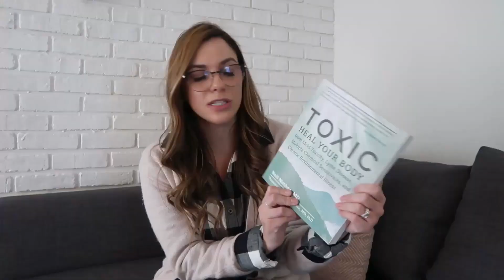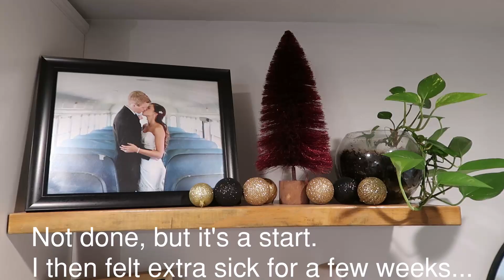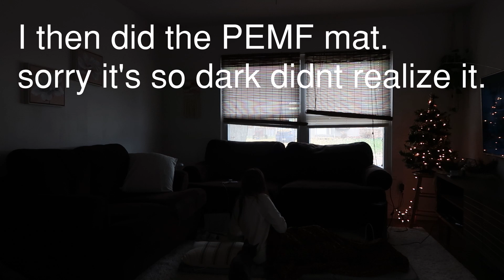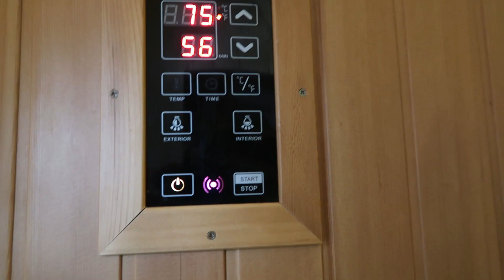I Have To Quit.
Watch in 1080HD!

DM, email, or Paypal me to put it a lip balm order! Ill give you a discount!